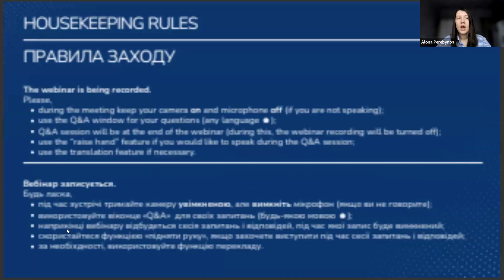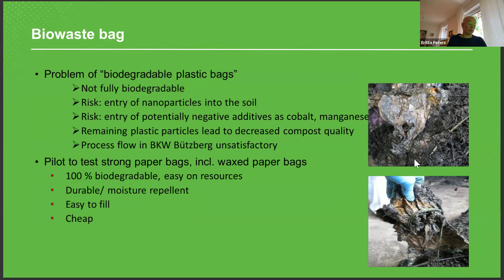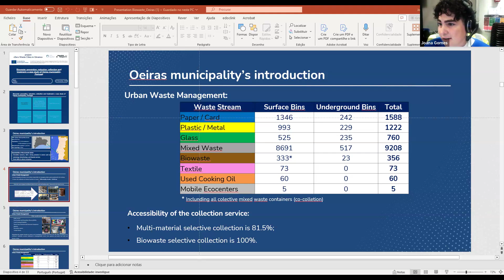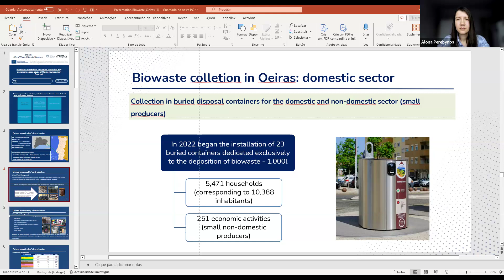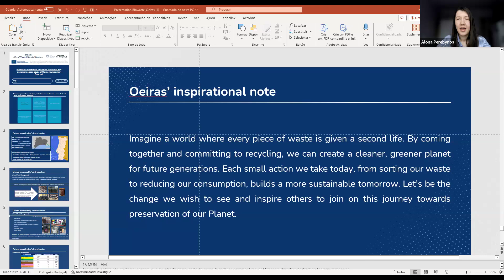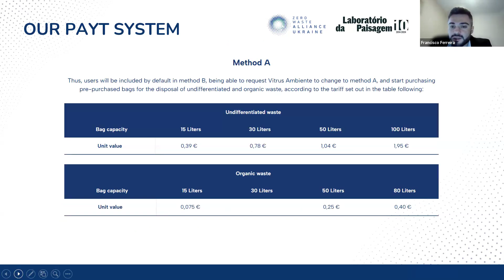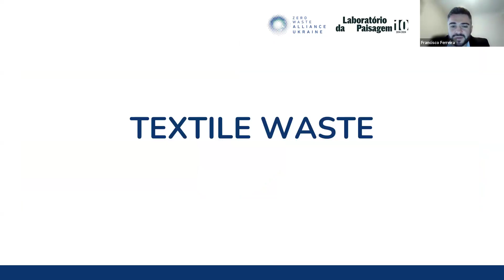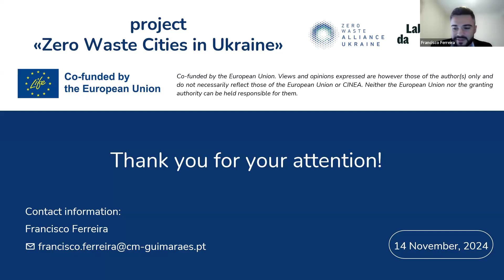Webinar 2.2. Management of bio-waste and textile waste. EU case studies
The training program is part of the Zero Waste Cities project. It aims to support the institutional capacity of Ukrainian communities through a series of training webinars that provide relevant theoretical knowledge and examples of best practices in household waste management in the European Union. Five modules, with two to three webinars in each, are planned.

We invite you to watch the second webinar of the second module!

In module 2 "Sustainable Waste Management System: Municipal Waste
Prevention, Reduction, Collection, Reuse and Recycling", webinar 2.2. "Management of bio-waste and textile waste. EU case studies":
📌 Bio-waste prevention, reduction, collection, and treatment: a case study of Hamburg, Germany;
📌 Bio-waste prevention, reduction, collection, and treatment: a case study of Oeiras, Portugal;
📌 Bio-waste and Textile waste: prevention, reduction, collection and treatment actions: a case study of Guimaraes municipality, Portugal.

Speakers of the event:
⭐️Britta Peters, Senior Advisor at the Hamburg Institute for Innovation, Climate Protection and the Circular Economy;

⭐️Joana Gomes, Technical Specialist at the Environmental Management Department of the Oeiras City Council, Portugal;

⭐️Francisco Ferreira, Senior Technical Specialist at the Department of Environment and Sustainable Development, Guimaraes City Council, Portugal;

The project is co-funded by the European Union. The views and opinions expressed in this publication are solely those of the author(s) and do not necessarily reflect the views of the European Union or CINEA. Neither the European Union nor the funding body can be held responsible for them.